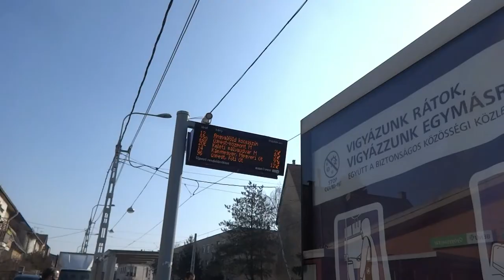TRANSPORTATION IN BUDAPEST CITY, HUNGARY. vIEW OF BUDAPEST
Budapest city which getting famous among international tourism has strong magnet to visit with classic modern beauty for the city.
There are some spots and touristic area where must visit during your travel in Budapest.
Here I documentated the most touristic place in Budapest which misght can help you to give sight while you plan to travel here.